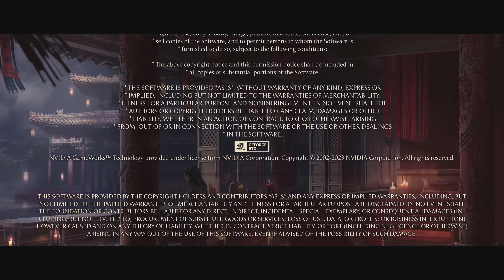Mortal Kombat 1 - Part12: Chapter15: Armageddon / The End - PlayStation 5 Gameplay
Mortal Kombat 1 - PlayStation 5 Gameplay

Discover a reborn Mortal Kombat Universe created by the Fire God Liu Kang. Mortal Kombat 1 ushers in a new era of the iconic franchise with a new fighting system, game modes, and fatalities! Pre-order Mortal Kombat 1 now to get Bonus Liu Kang Steelbook (while supplies last). Premium Edition includes: 6 New Playable Characters, 5 New Kameo Characters, 1 Week Early Access to DLC Characters, 1250 Dragon Krystals (In-game Currency), and Jean-Claude Van Damme Skin for Johnny Cage.

Brand: WB Games
Publisher: Warner Bros. Games
Compatible Platform(s): PlayStation 5
ESRB Rating: RP (Rating Pending)
Release Date:09/14/2023